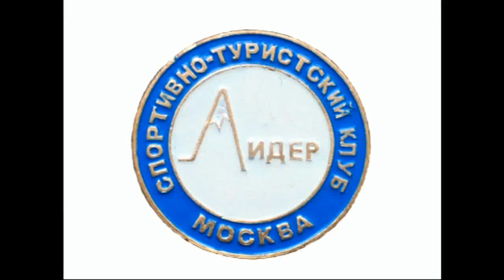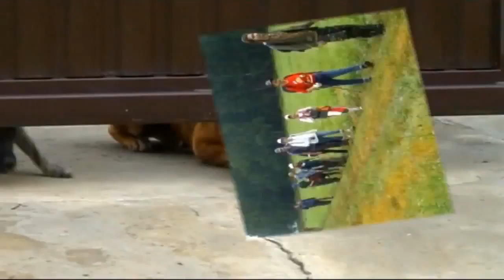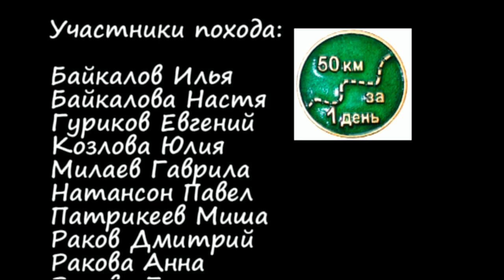Полтинник - 50 км за один день: любимая традиция